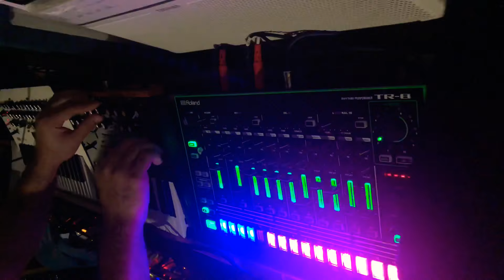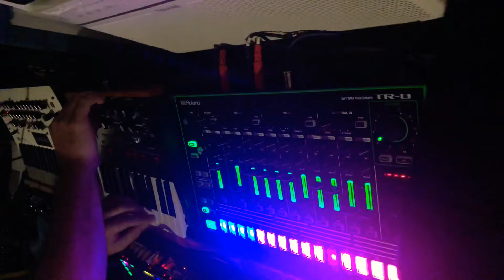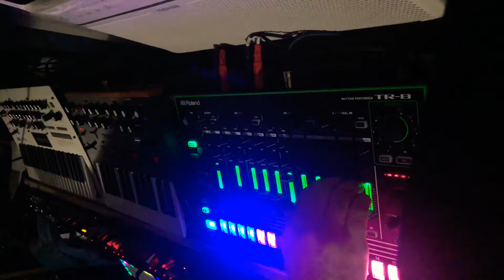Midnight Musings (Dark Techno)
Some hard techno performed live as always.